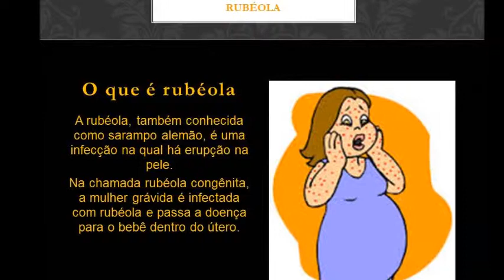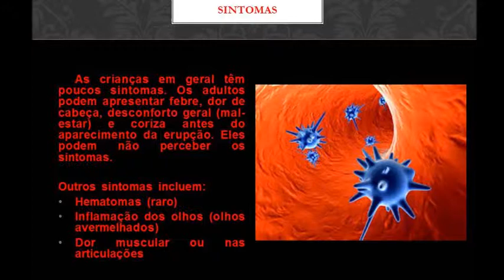Trabalho de Ciências - Rubéola 1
Vídeo produzidos pelos alunos do 8° ano sobre doenças que possuem vacinas como prevenção.